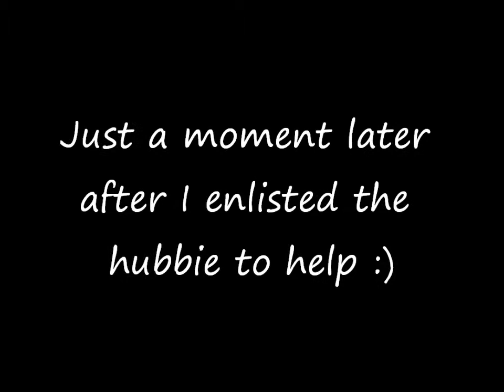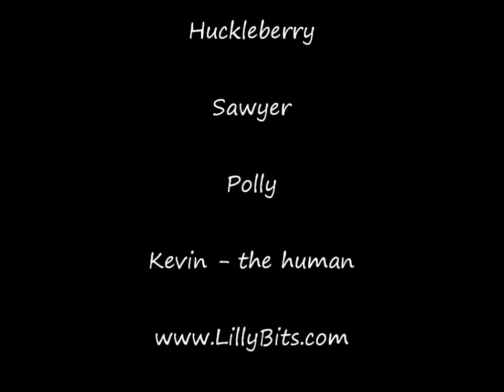LillyBits Teddy Bear Shichon Puppies Snow Play!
Cayenne's pups are 8 wks old and enjoying the snow!